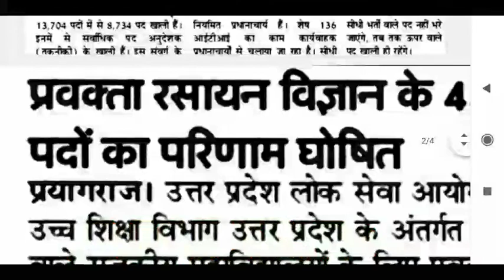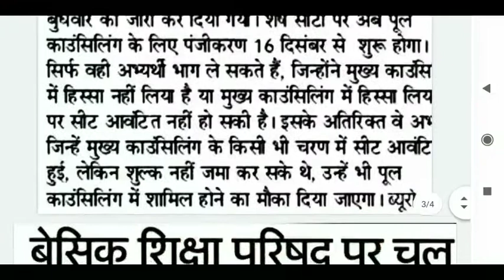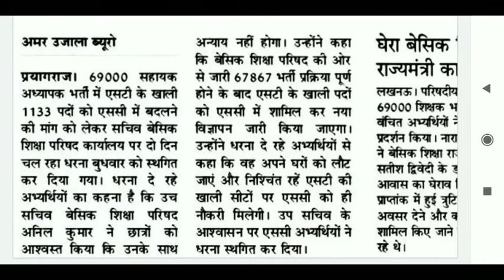10 दिसंबर 2020 शिक्षा जगत की प्रमुख खबरें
up shikshak bharati latest news

up nayi shikshak bharati latest news

up psc latest news today

up tgtpgt latest news today

up Lt latest news today